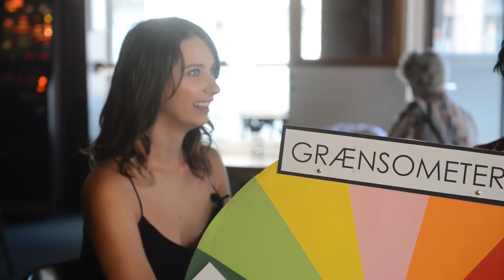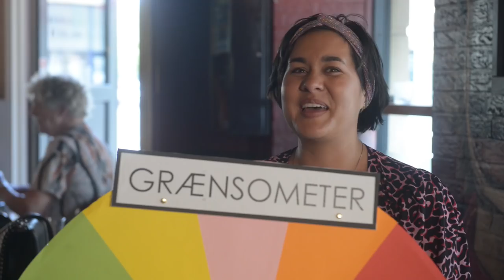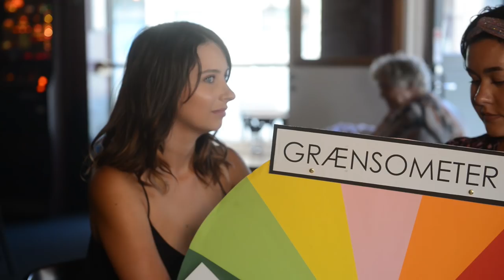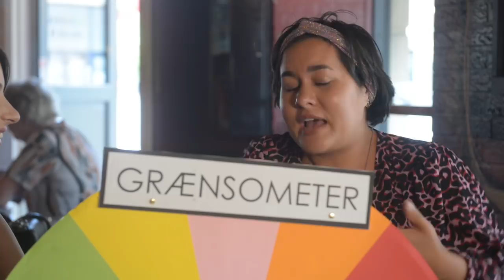Grænsespil: Fries Before Guys, Nikita Klæstrup, Natasha Brock, Fribytterdrømme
Har du prøvet at få overskredet en grænse? Eller har du overtrådt andres? Sammen med Fries Before Guys, Nikita Klæstrup og Fribytterdrømme undersøger vi, hvor grænsen går.

Her på YouTube-kanalen kan du se videoer om alt inden for sex, krop og køn. Har du ønsker til, hvad vi skal tage fat på, så skriv en kommentar i kommentarfeltet eller send os en mail: .